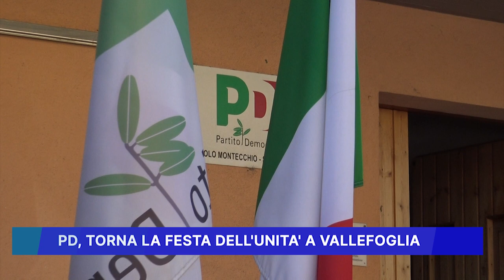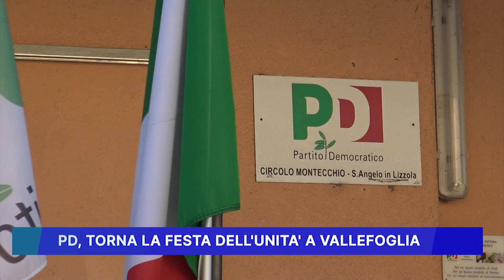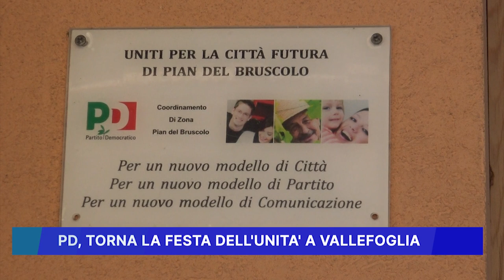PD: TORNA LA FESTA DELL' UNITA' A VALLEFOGLIA